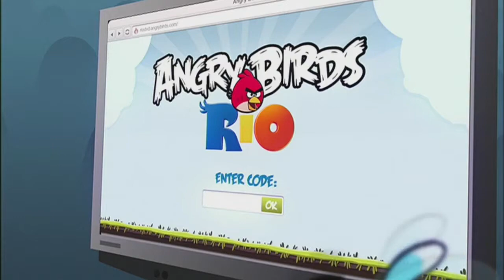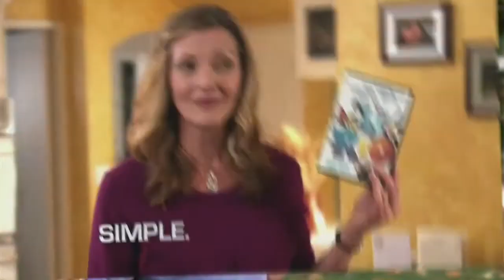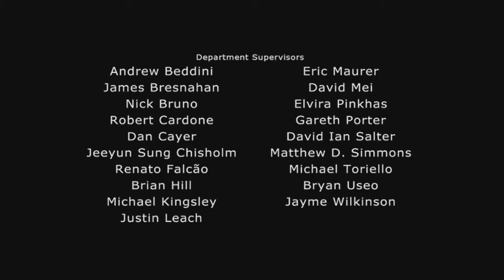Opening #13: Opening to Rio 2011 DVD (2012 Reprint)